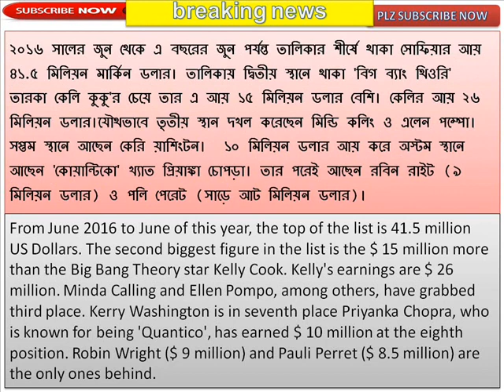History of Sophia Vigarara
সোফিয়া ভারগারার ইতিহাস